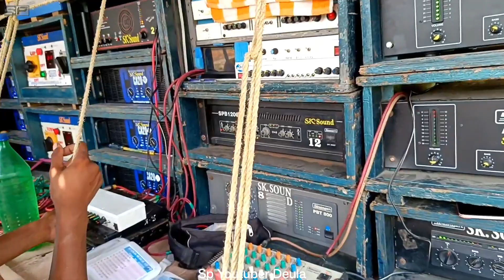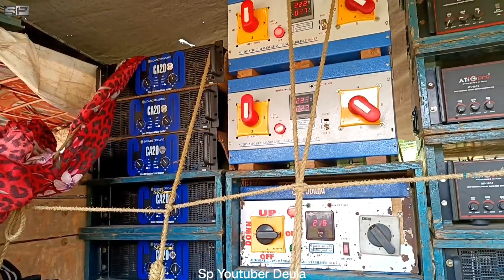Sk Sound Full Setup Raning Competition Kultoli 2023 // Kultoli Box Competition 2023 // Sk Sound ❤️🔥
Sk Sound vs Maa Laxmi Music Face to Fcae Competition
Sk Sound New Speaker Chack 2023
Sk Sound New Speaker Chack
Sk Sound Full Setup Competition
Sk Sound New Pop Bess South
South Box Competition 2023

এই রকম সমস্ত বক্স কম্পেটিশন ভিডিও দেখার জন্য চেনেল টি Follow করুন, এই খানে প্রতি দিন নতুন নতুন বক্স কম্পেটিশন ভিডিও আপডেট দেওয়া হয়।
ভিডিও টি Like করুন 👍👍👍👍👍👍👍👍

My What's App  Number - 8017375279
My Name - Suvojit (sp)